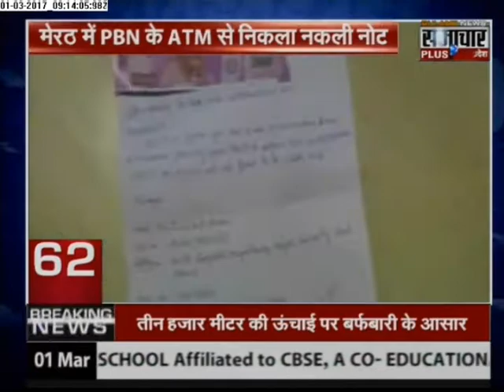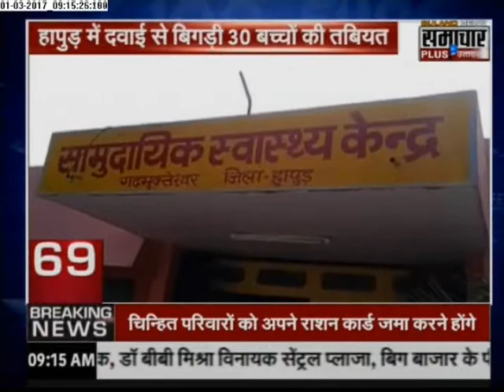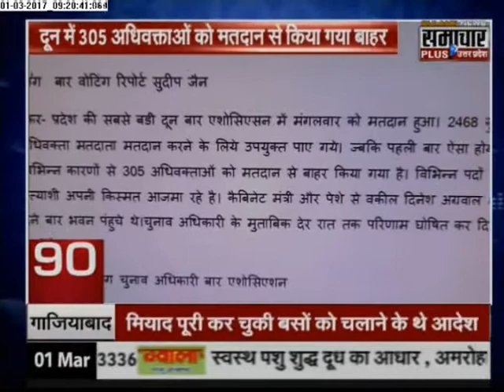Samachar Plus News: Superfast 100 News | 01 March 2017